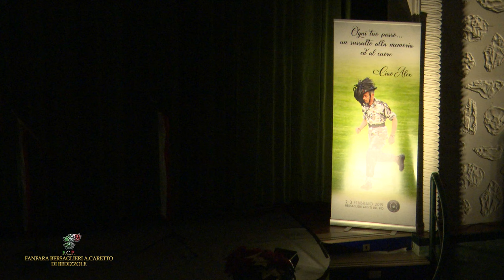CONCERTO DI NATALE 2023 FANFARA BERSAGLIERI DI BEDIZZOLE (1°Tempo)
CONCERTO DI NATALE 2023  DEDICATO AL  RICORDO DI DUE COMPONENTI DELLA FANFARA ALEX BERTOCCHI E GIANFRANCO AMICABILE - Teatro Don Gorini di Bedizzole (Bs)

Canale Telegram:     @FanfaraBersaglieriBedizzole